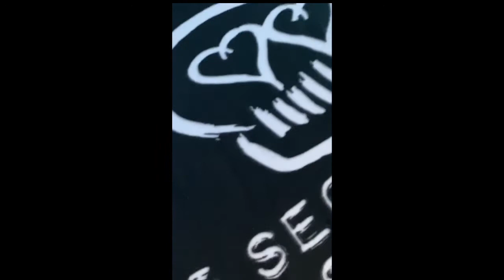I’m selling clothes |Day 49 of coronacation